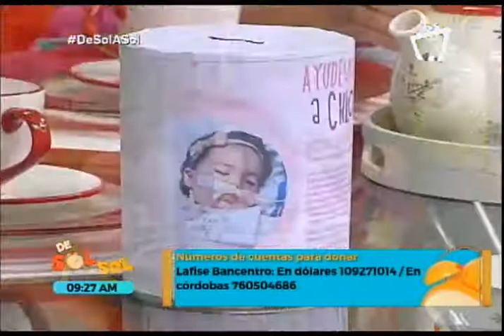Ayuda a la pequeña Chloe uniéndote a un Bailatón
El caso de la pequeña Chloe, quien quedó en coma luego que cayera de forma accidental a una piscina, ha conmocionado a los nicaragüenses. Vos podés ayudar a la recuperación de la menor de edad, sumándote al Bailatón que se organiza para recoger los fondos necesarios para su tratamiento